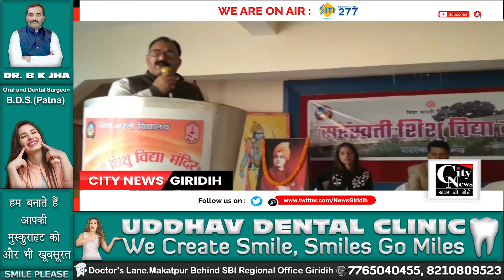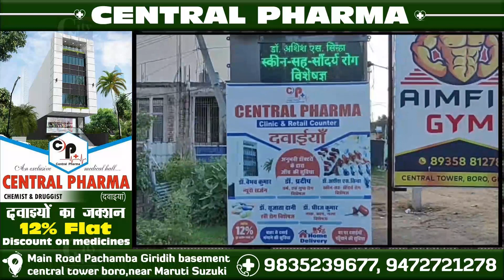एसएसवीएम स्कूल में राष्ट्रीय युवा दिवस के अवसर पर स्वामी विवेकानंद जी की मनाई गई जयंती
एसएसवीएम स्कूल में राष्ट्रीय युवा दिवस के अवसर पर स्वामी विवेकानंद जी की मनाई गई जयंती, उनके बताएं मार्ग पर चलने का लिया निर्णय